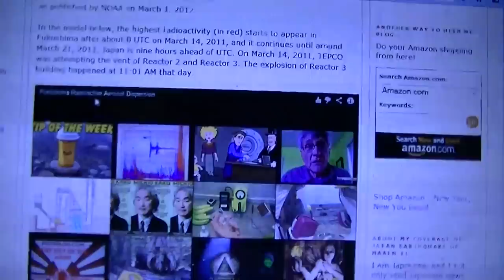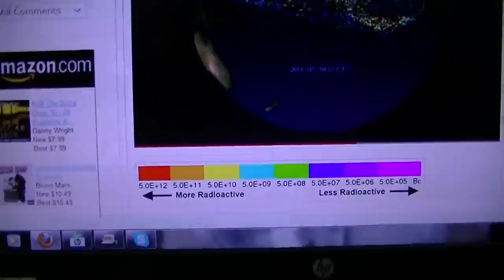Radioactive Reality (13 March 2013) Fukushima Radioactive Aerosol Dispersion (NOAA)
(NEW) Climate Change Update MrhurricaneTracker
(Have fun with it Bro )

as published by NOAA on March 1, 2012.
In the model below, the highest radioactivity (in red) starts to appear in Fukushima after about 0 UTC on March 14, 2011, and it continues until around March 21, 2011. Japan is nine hours ahead of UTC. On March 14, 2011, TEPCO was attempting the vent of Reactor 2 and Reactor 3. The explosion of Reactor 3 building happened at 11:01 AM that day.(Much More)
On 3/11/2013, Fukushima Diary reported Tepco finally closed the blow-out panel of reactor2. [URL]
According to Tepco, 2 million Bq of radioactive material used to be released from reactor2 per hour until they managed to close the blow-out panel.(Specific nuclide is not announced.) They state they couldn't close the panel sooner due to the high level of radiation.
Tepco comments, the panel was "accidentally" opened by the blast of reactor1. It managed to release hydrogen gas to avoid the hydrogen explosion of the reactor building supposedly.
They explain reactor2 released most of the radioactive material into the atmosphere, but journalist Kino points out the possibility that they haven't measured the actual amount of radioactive material to release from reactor3.
At this moment, they state reactor2 releases most of the radioactive material, but I think that's just they haven't measured the released amount from reactor3. Reactor1 is covered, reactor2 has the reactor building, but reactor3 had the building collapsed, there's no place to measure.

Official: Work halted around giant sinkhole — Sharp tremors continuing every 15 minutes — Gas or fluids moving below ground?